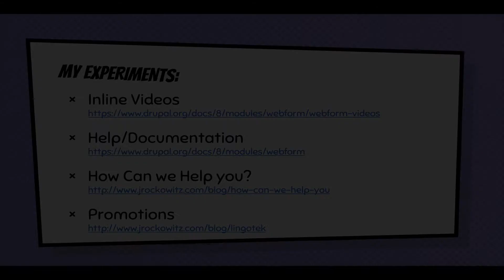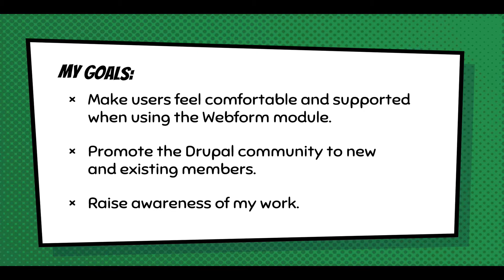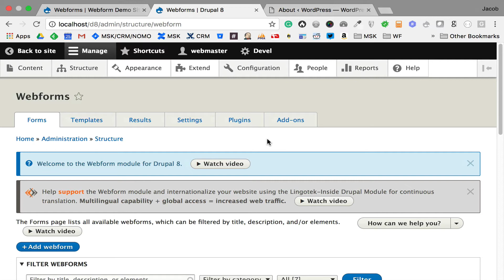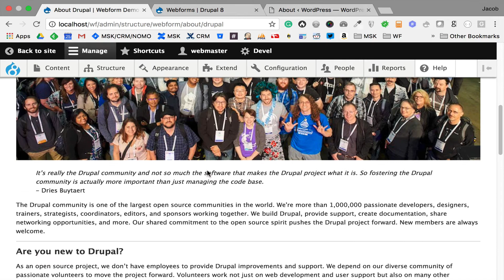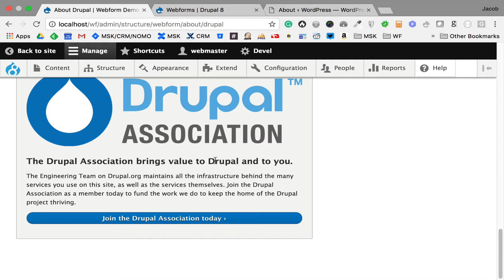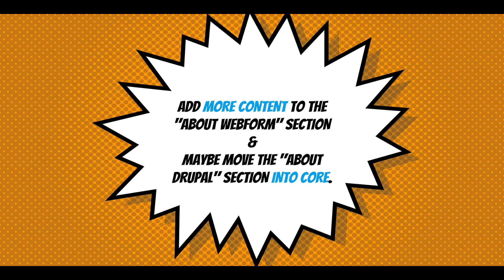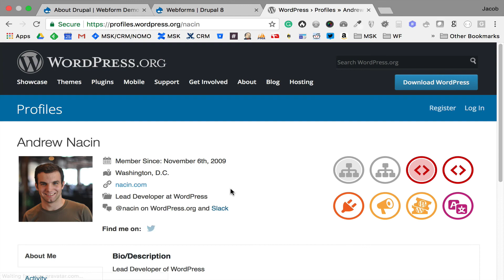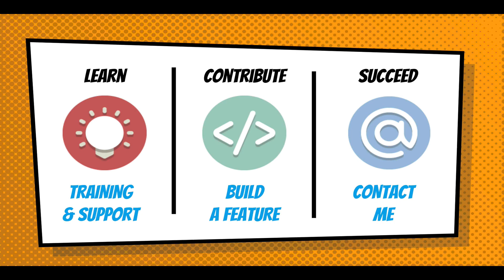Webform 8.x-5.x: The "About" Section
This screencast discusses and demos the Webform module's new "About" section.